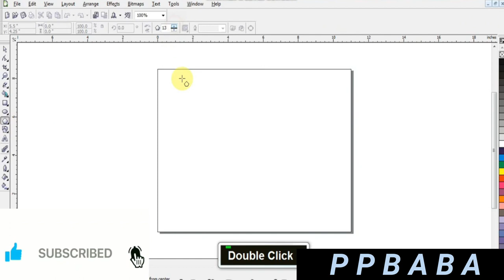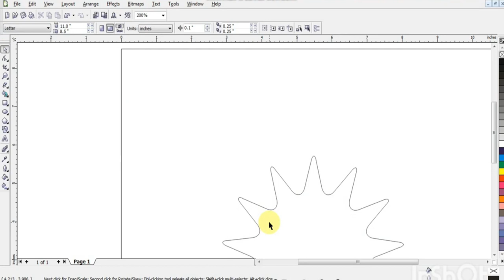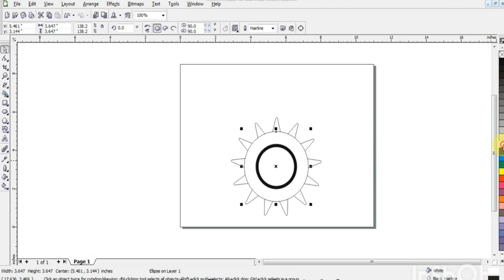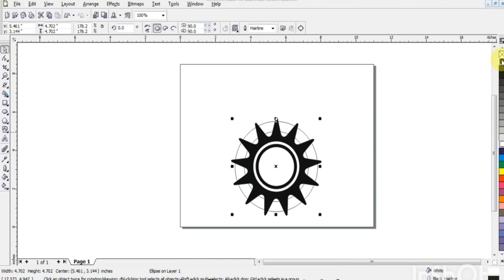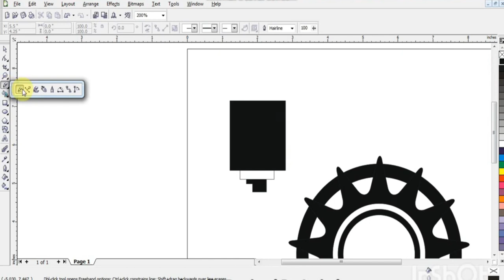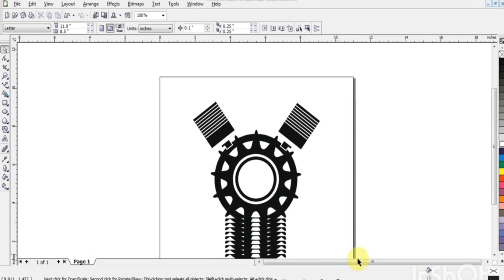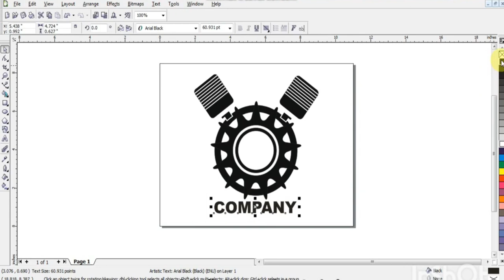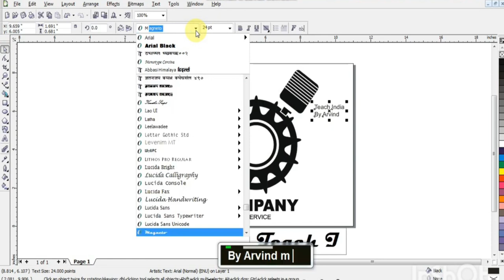new design kasha banaya coreldraw ma coreldraw ma design class search pp baba design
coreldraw logo design in hindi

coreldraw text logo design
New logo design in Corel DRAW
coral drawing banner design
design coreldraw
corel draw me card kaise banayecoreldraw
coreldraw logo
coreldraw tutorial
corel draw x7 design